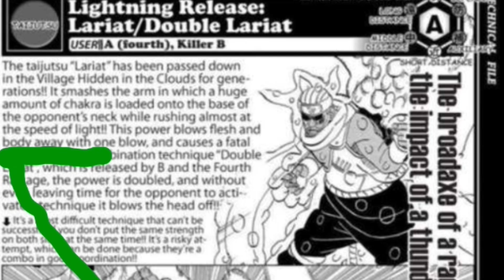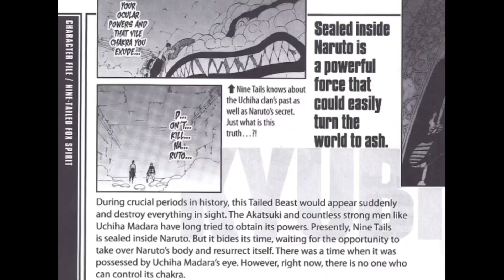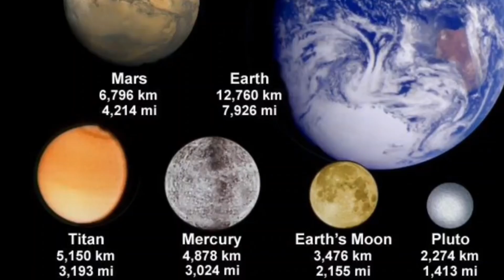How Strong is Killer Bee - 8 Tails - Naruto - Anime / Manga